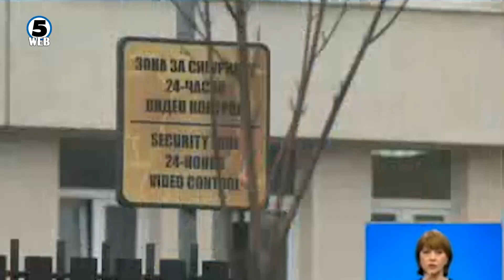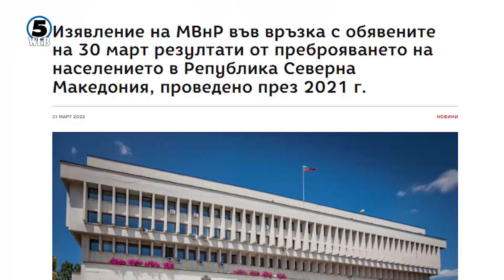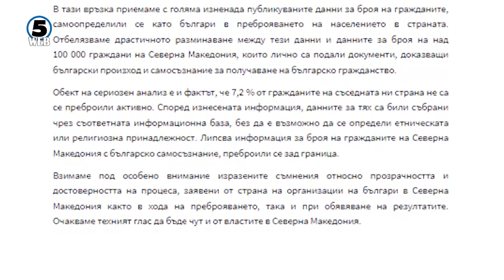Во Софија уапсени руски шпиони, дали работеле на влошување на односите на Бугарија и Македонија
Бугарското специјално обвинителство отвори истрага за шпионажа во корист на Русија за двајца вработени во Државната агенција .